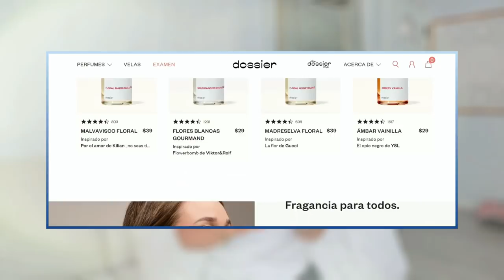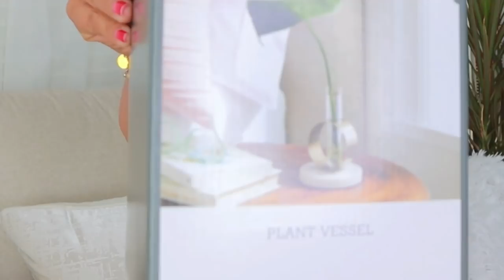HAUL COMPRAS DE DECORACION PARA ESTE VERANO 🍃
LA MAYORIA DE LOS PRODUCTOS MENCIONADOS EN MIS VIDEOS los puedes encontrar en mi Perfil de Amazon solo dale click al enlace

Árbol de olivo
Flores color rosa
Ramitas de olivo

La Musica de mis videos la consigo en Epidemic Soud has click en el enlace para que puedas descargarla Sounds